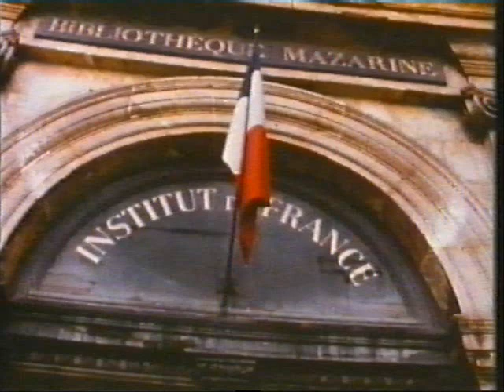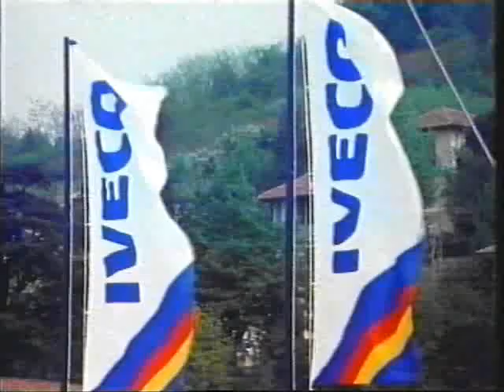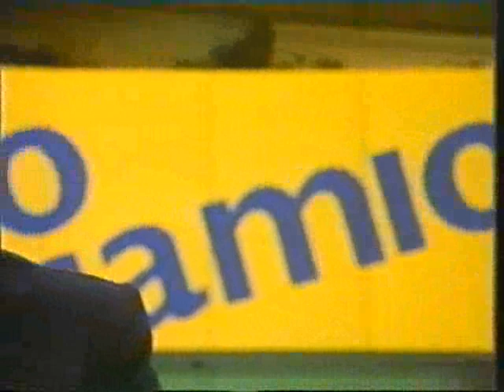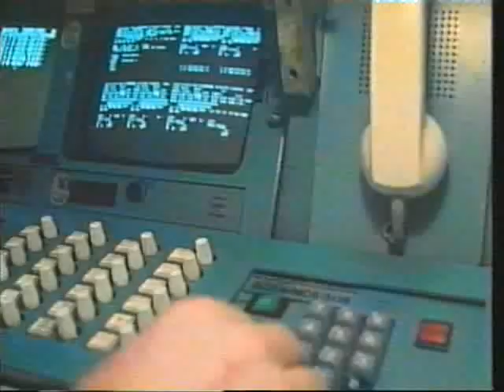Story of English 1(6)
English as a threat to other languages.
From the BBC video series "The Story of English", narrated by Robert MacNeil, 1986.